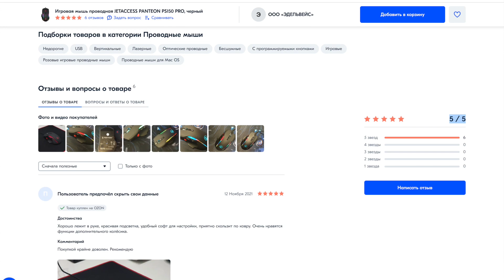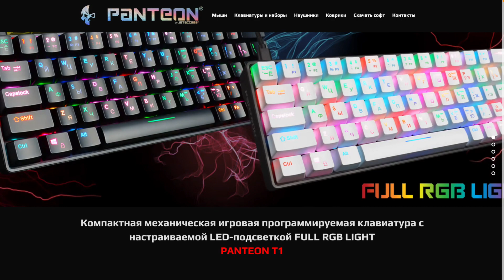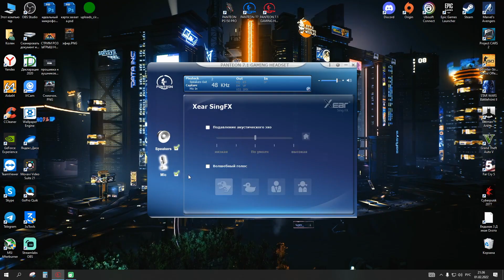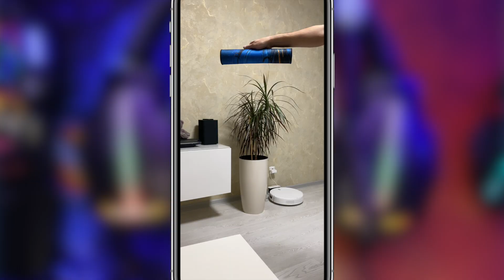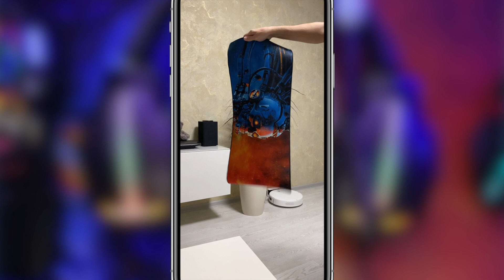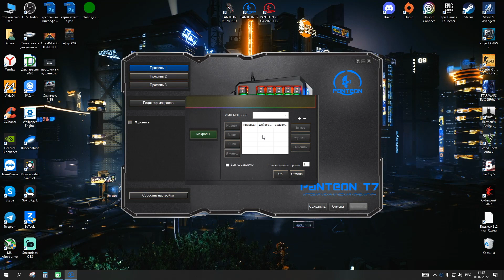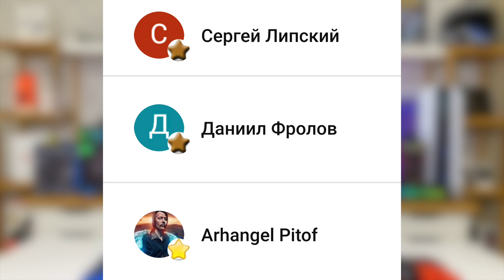Набор крутого геймера от PANTEON - Игровая мышь / Кейпад / Гарнитура / Коврик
В этом видео я расскажу вам про качественный, недорогой, функциональный и красивый игровой набор для геймеров.
В этом обзоре вы увидите:
01:53 Игровые наушники PANTEON GHP-800 Pro
05:15 Игровая мышь PANTEON PS150 PRO
07:54 Игровой коврик для мыши PANTEON GP-1SL
09:20 Игровой кейпад PANTEON T7